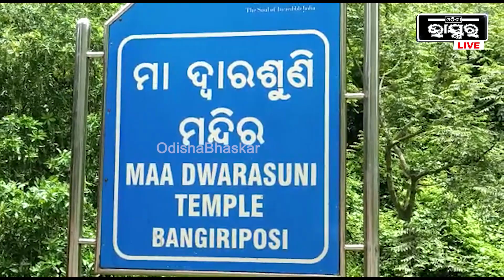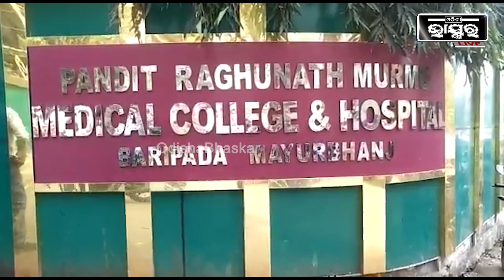ମା ଙ୍କ ମନ୍ଦିର ସାମ୍ନାରେ ଘଟିଗଲା ଦୁର୍ଘଟଣା, ଧକ୍କା ଦେଲା ଟ୍ରକ I ଅଟକି ରହିଲା ସହ ସହ ଗାଡି, ଅଚଳ ହେଲା ରାଜରାସ୍ତା